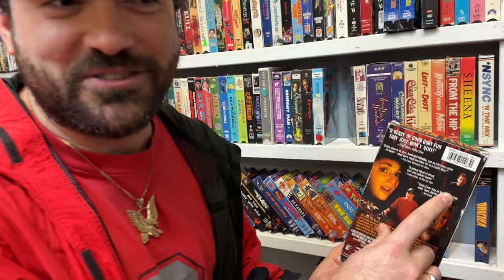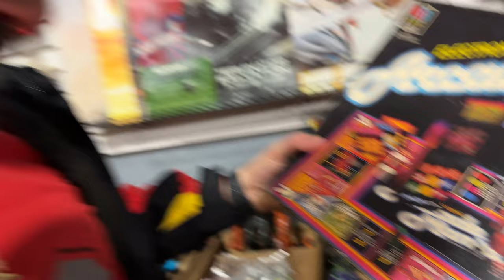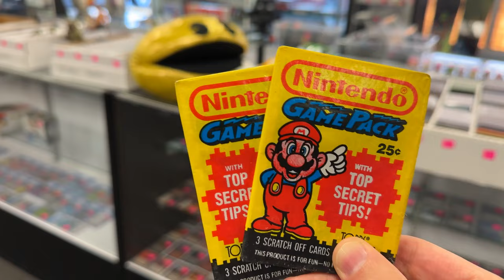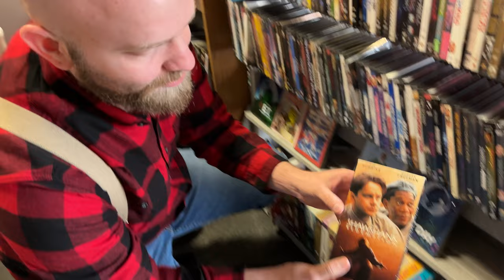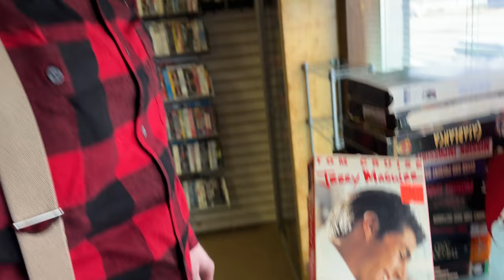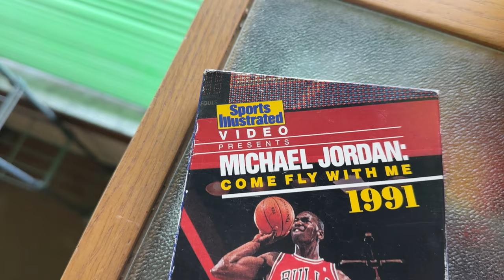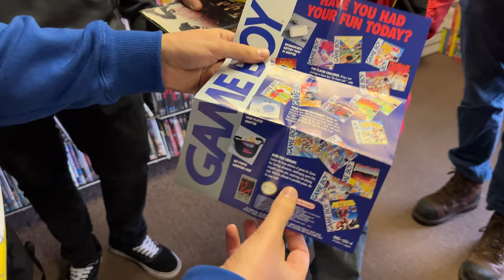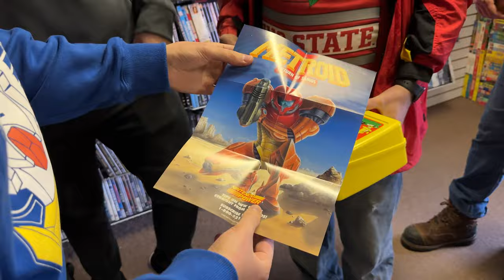The game was in MY hand…HE STOLE IT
We're doing a game hunting CHALLENGE where we hunt for a NEW video game that we have NOT played before to celebrate the New Year 2023. Let's go to our favorite video game stores and flea markets to see what we can add to the collection.

Meet our graphic designer!